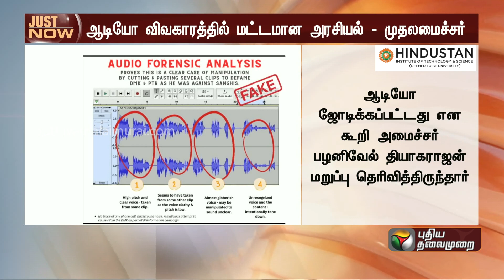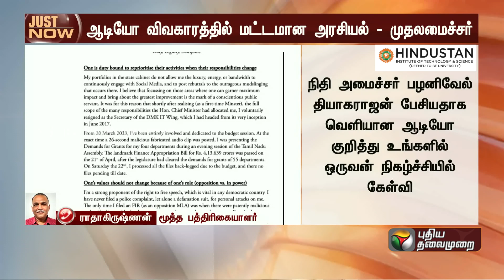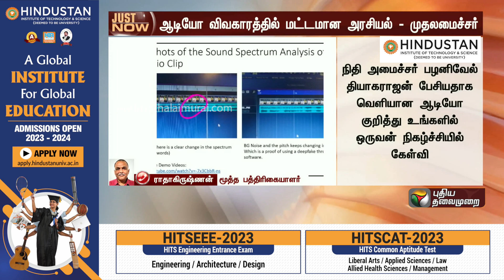''இந்த ஆடியோவை இவ்வளவு பெருசு பண்ணவேண்டிய அவசியம் இல்லை'': பத்திரிகையாளர் ராதாகிருஷ்ணன் | PTT